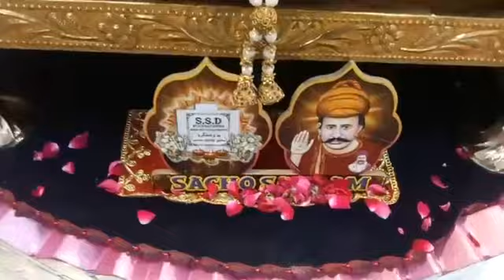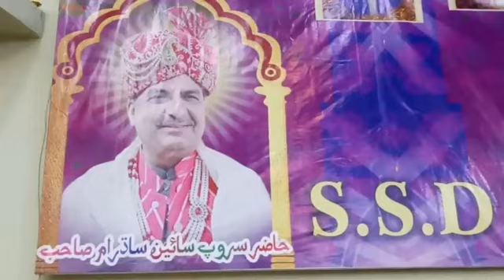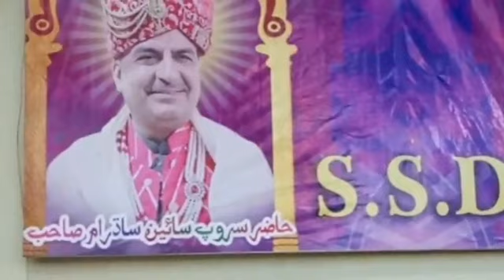SSD Rozana Nem Sahib @t Sant Satram Dham Pooj Raharki Sahib Sindh 19-12-2022 ❤🙏❤